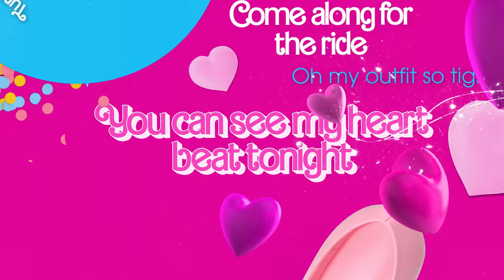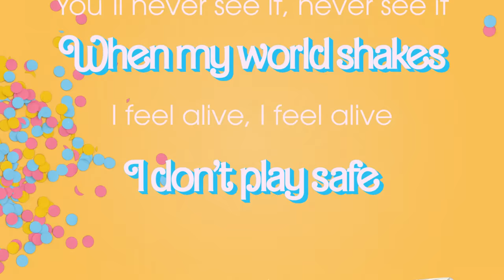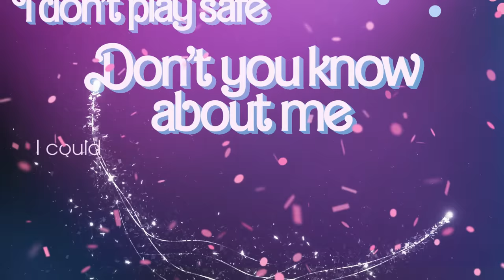Dua Lipa - Dance The Night (From Barbie The Album) [Official Lyric Video]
Dua Lipa - Dance The Night (From Barbie The Album) [Official Music Video]
Barbie The Album Available Everywhere + Barbie The Movie In Theaters Now!

You can see my heart beat tonight

Moving close to the edge

You’ll never see it, never see it

Even when the tears are flowing

They’re diamonds on my face